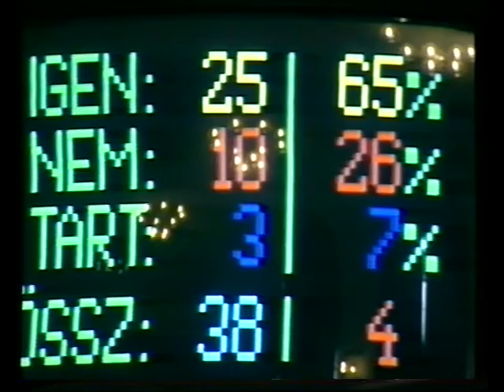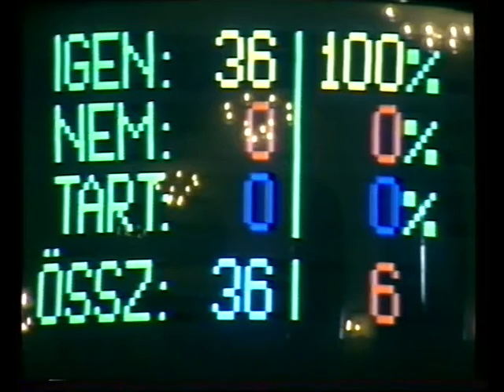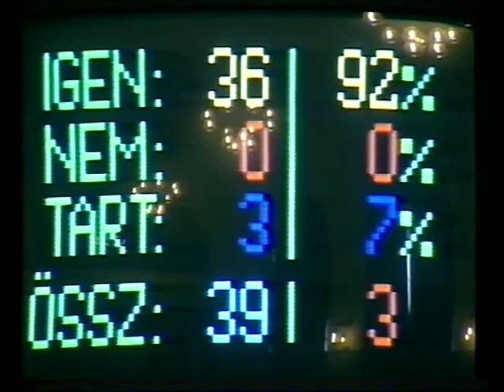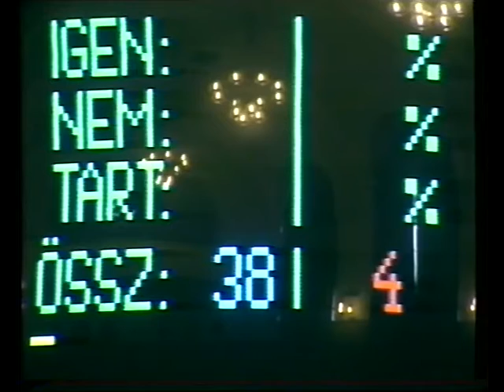Pécs Megyei Jogú Város Önkormányzata Közgyűlése 2. rész (2002.11.28.) Pécs TV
A jelen lévő képviselők:
Meghívottak:
dr. Papp Judit jegyző, Bonev Jordan a Bolgár Kisebbségi Önkormányzat elnöke, Várnai Márton a Cigány Kisebbségi Önkormányzat elnöke, Zemplényi Mária Jolanta a Lengyel Kisebbségi Önkormányzat elnöke, Nagy Tibor városi tűzoltóparancsnok, Kiss Tibor, Szabó Tamás ügyvezető igazgató, Nyirati István, Szirmai Csaba vezérigazgató, dr. Varga István, dr. Modrovits Sándor, dr. Tolnai Márta, dr. Sohár Endre, Póla József, Jeszták Lajos, dr. May Gábor főosztályvezetők, dr. Nász László, Kelemen György, Decsi János, Gyenes Zsuzsanna, Balázsné Donát Aranka osztályvezető, Csíkné Bock Márta a GESZ vezetője, Marosváriné Gebhardt Piroska a Műszaki Osztály képviselője, Nyaka Szabolcs az Új Dunántúli Napló képviselője, Marton Ferenc a Pécs TV Kft. képviselője, Higi Gyula igazgatósági elnök